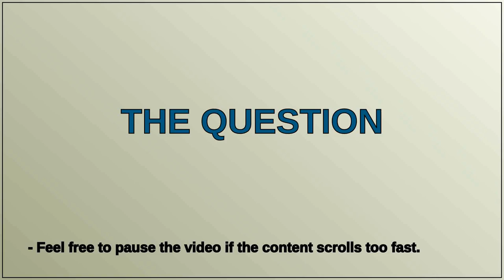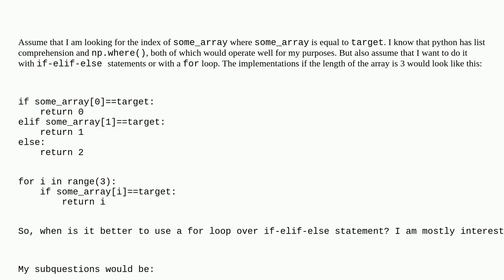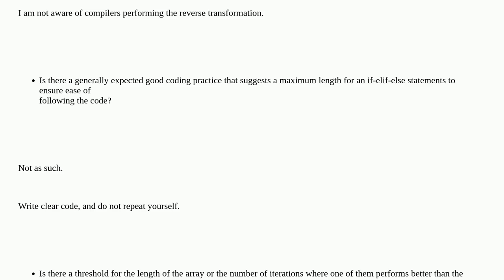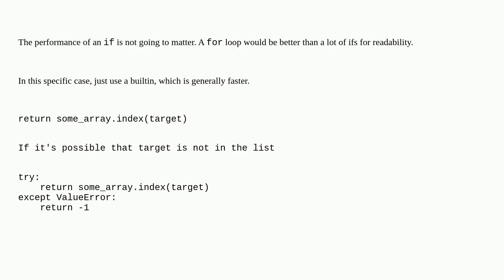When is it worth using loop over if-else statements?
A special thanks goes out to the community

  python compilation loops c if-statement